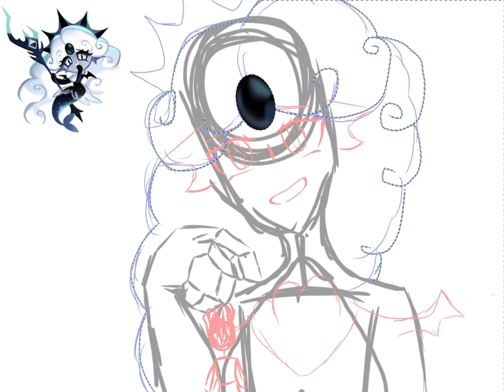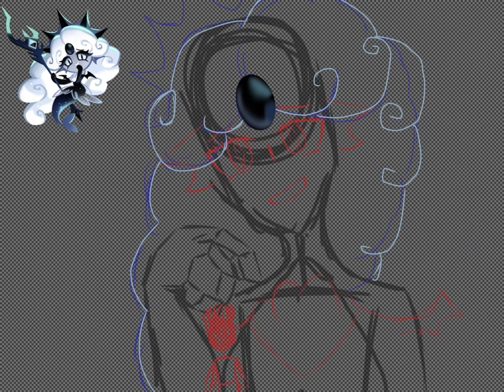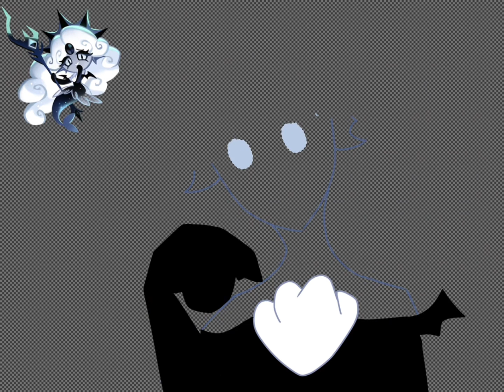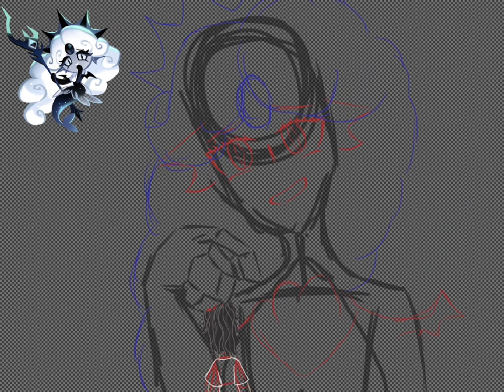Black Pearl Cookie Speed paint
Hi everyone! This is my first time using shading before. ( I figured out how to so yea…😅) I thought this turn out bad but it turned out good. Give me some ideas what I should draw next! 😊